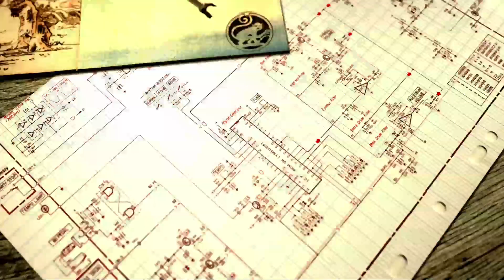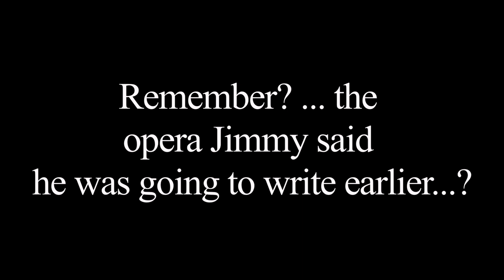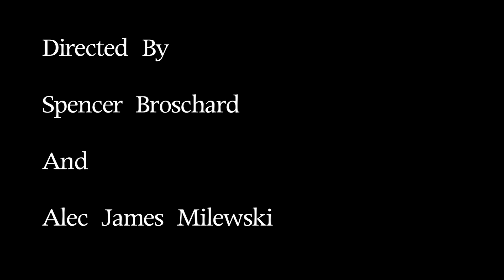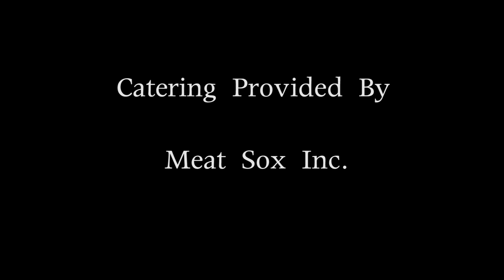Primate Pulverizer 2: Peeled Raw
A group of Berklee Students are terrorized by a murderous primate. With razor sharp fur that can shred your skin away with one little swipe and cymbals that can crush a skull in one fell swoop

This film was entirely shot on the Canon T2I, All editing done in After effects and FInal Cut Pro. Sadly everyone was hurt very badly in the making of this film.